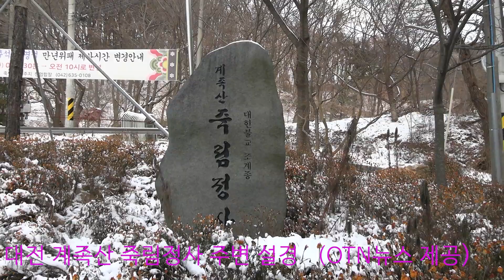(OTN뉴스)대전 계족산 주변 위치에 있는 '조계종 죽림정사' 주변의 설경.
(OTN뉴스)대전시 대덕구 계족산 주변 위치에 있는  '조계종 죽림정사' 주변의 설경.